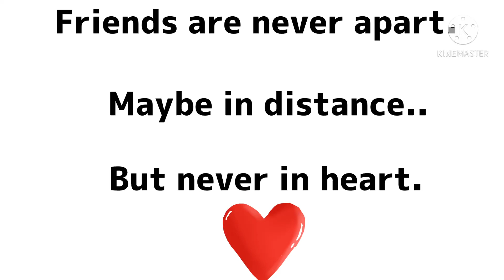Cute line you can tell your friends ❤️